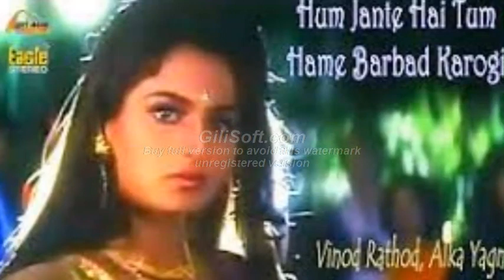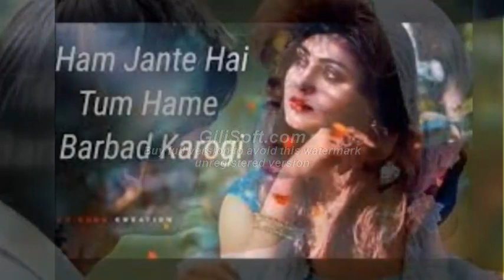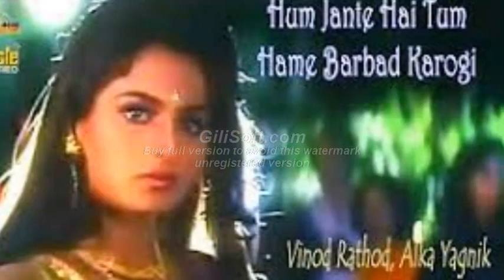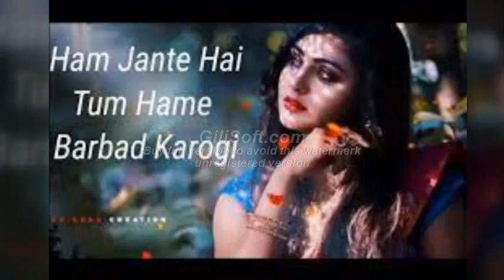HUM JANTE HAI TUM HAME BARBAD KAROGE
VIMLESH TECHNICAL KHUSHI TECHNICAL  VIMLESH KD  VIMLESH KAPURDIHARA  KHUSHI KAPURDIHARA